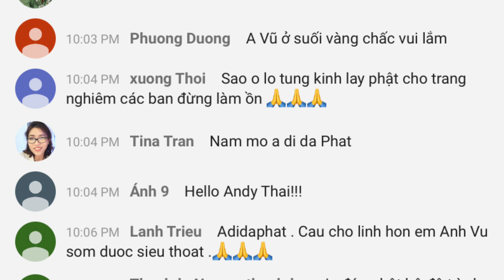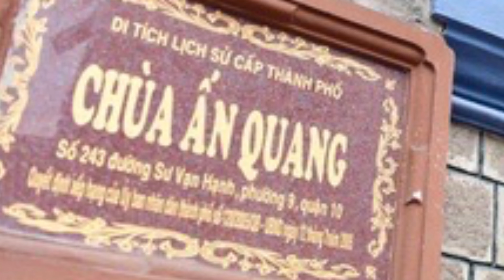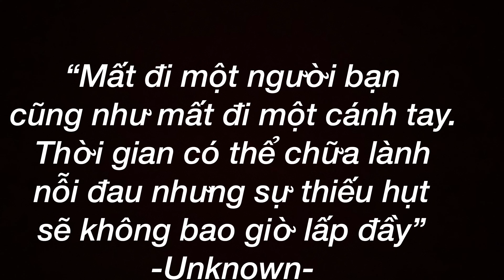Leon Vũ - Andy Thái | 100 Ngày Cố Nghệ Sỹ Hài Anh Vũ Tại Chùa Ấn Quang | Duc Vu Vlog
"THE MORE WE SHARE, THE MORE WE HAVE" - "SỐNG LÀ TRẢI NGHIỆM VÀ CHIA SẺ ĐAM MÊ".
Chia sẻ  với cả nhà hình ảnh Leon Vũ - Andy Thái tại chùa Ấn Quang nhân 100 ngày Cố Nghệ Sỹ Hài Anh Vũ
Chào mừng quý vị và các bạn đã đến với kênh Youtube của Duc Vu Vlog. Đây là kênh chính thức của Vũ Thành Nam Đức sẽ chia sẻ về Phát Triển Bản Thân (Personal Development) , Hướng Nghiệp (Career Advisor),  Kinh Nghiệm Làm Việc (Working Experience), Nghề Nhân Sự (HRM), Du lịch (Travel2go), Chụp Ảnh (Photography), Ăn Uống (Foods), Chia Sẻ Cuộc Sống Mỹ (Life in the USA) và Giới Thiệu Về Sản Phẩm Công Nghệ (Products Preview).

Duc Vu Vlog rất mong nhận được sự ủng hộ của quý cô bác, quý anh chị em và bạn bè gần xa ở khắp mọi miền cùng giao lưu, chia sẻ học hỏi để được kết nối và chia sẻ yêu thương.

Mọi người vui Lòng ủng hộ kênh Duc Vu Vlog tại đây
Welcome to Duc Vu Vlog Channel. This official channel created by Vu Thanh Nam Duc (Duc Vu)